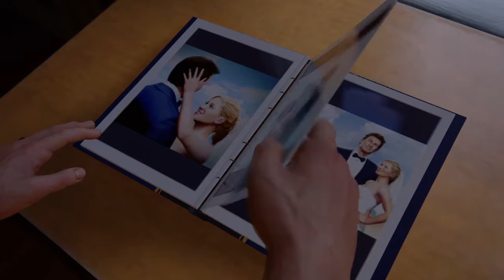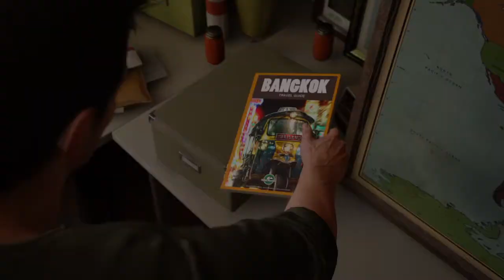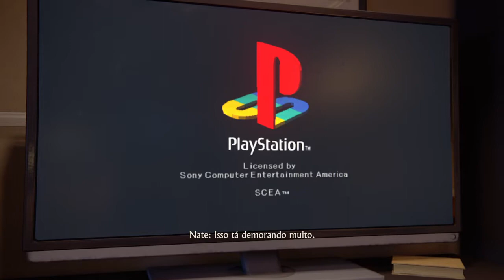Uncharted 4: A Thief’s End -4- Uma vida normal